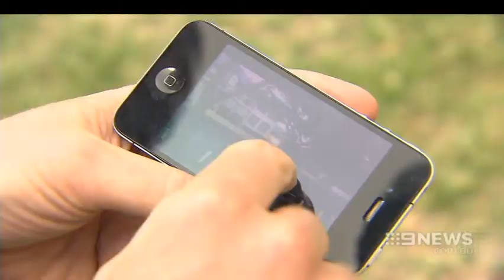BBQ Bombs | 9 News Adelaide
A frightening warning has been issued on the dangers of gas bottles.